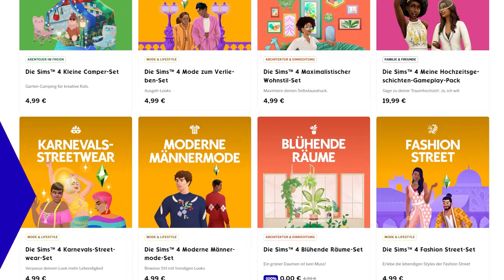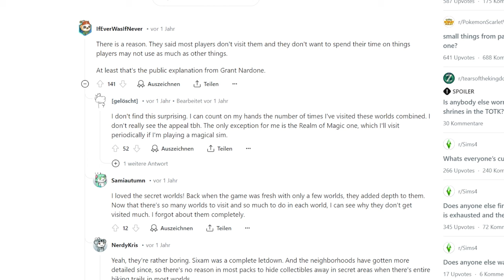UNENDLICH Packs - trotzdem FEHLT was bei Die Sims 4!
Für Die Sims 4 sind schon so viele Packs erschienen, dass ich so langsam den Überblick verliere... Trotzdem aber gibt es immer noch so einiges, was ich mir fürs Spiel wünschen würde!
Sims 4: Zu vermieten & andere Packs DEUTLICH günstiger bei Instant Gaming*

▶ zum Gewinnspiel bei Instant Gaming